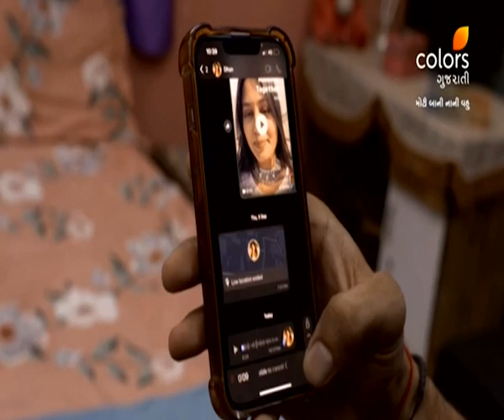Moti Baa Ni Nani Vahu | મોટી બા ની નાની વહુ | Episode 907 | 15 September 2024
Indumati brings Dhun's lifeless body home, leaving the family devastated. While everyone is overwhelmed with grief, Dhwanit remains in denial, refusing to accept that Dhun is truly gone. How will the family cope, and will Dhwanit eventually come to terms with the loss?

Swara, a young, courageous girl is trapped in a marriage with Mann, the youngest son of the illustrious Zaveri family & her modern outlook to life is in stark contrast with the Zaveris' steeped in traditional customs and rituals. Moti Baa Ni Nani Vahu tells the story of her challenges with a strict mother-in-law, a husband who loves someone else & her strife to win everyone's heart.